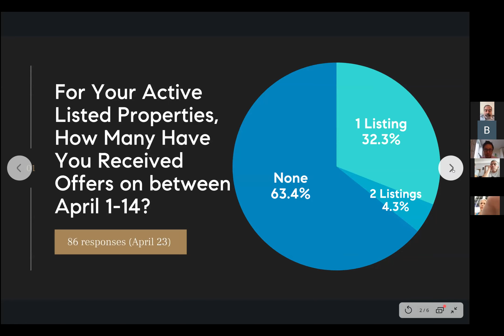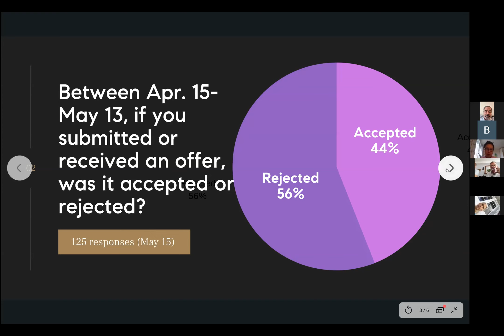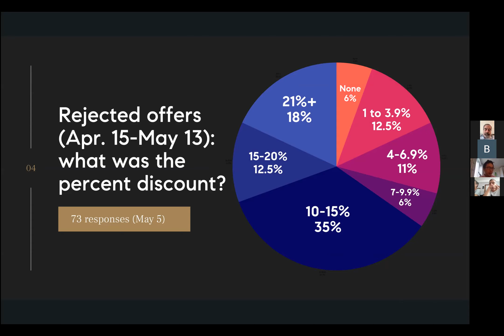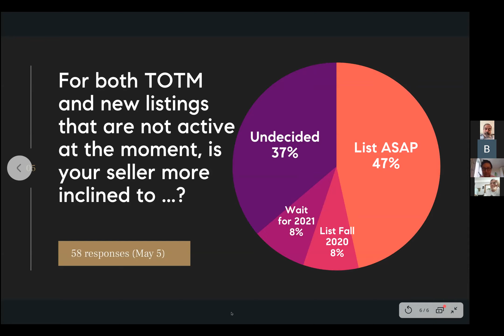SKTeam Webinar Series: EYWTK about BK RE but were Afraid to Ask (Sunday May 17)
A Sunday morning chat about the Brooklyn real estate market, including updated numbers re: negotiability and deals from April 15-May 13, and our thoughts about the direction of the market when the shutdown ends, both for sellers and buyers to know going forward.